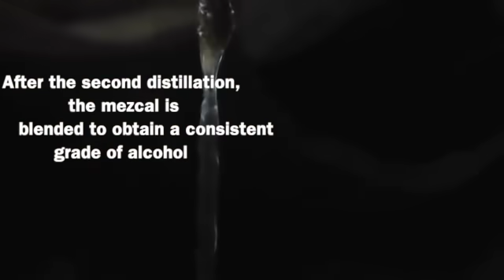Mezcal Tequila Traditional Processing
mezcal Tequila Cách Chế Biến Truyền Thống.
Mezcal is a spirit which has been growing in popularity in recent years. Like tequila, it is made from the agave plant, but while tequila is made with only one type of agave, the Blue Agave or Agave tequilana weber, mezcal can be made with many different varieties of agave.

Thank you very much for watching and supporting our PlanetApes Channel.